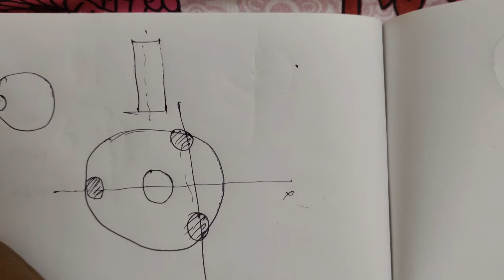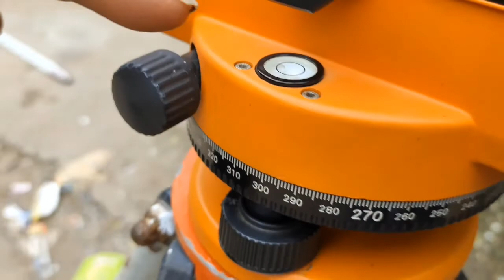How to do Auto Level surveying with Auto Level instrument || Telugu || MrBharathsp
A Detailed Video on How to do Auto Level survey using auto level instrument and the process of setting the instrument along with safety measures that are to be taken in a simple and effective way for understanding.

@MrBharathsp levelling using auto level instrument
auto level surveying